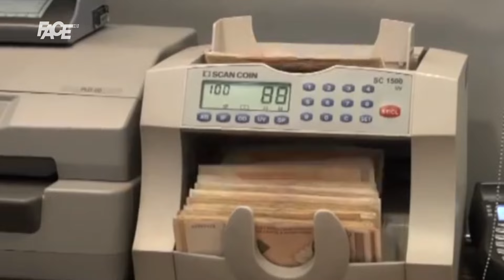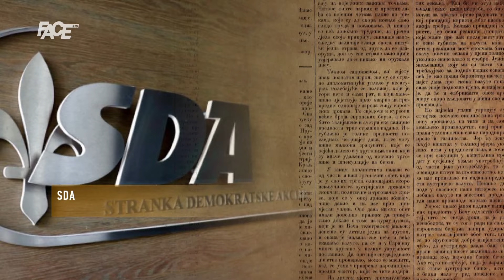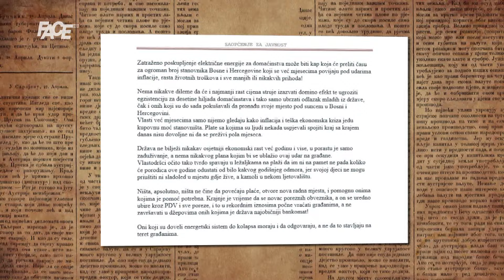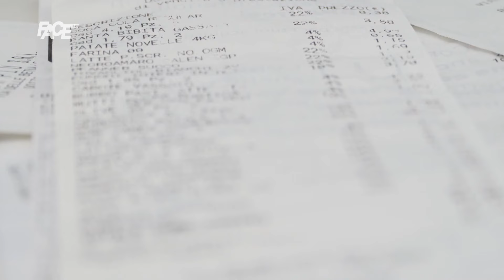Struja poskupljuje od 1. augusta! Ko je kriv za poskupljenje – trenutna ili prošla vlast?!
Marketing, YouTube & Digital distribution:
EMDC Network